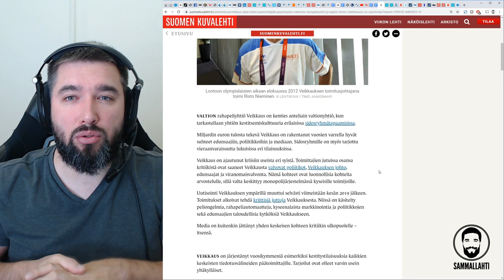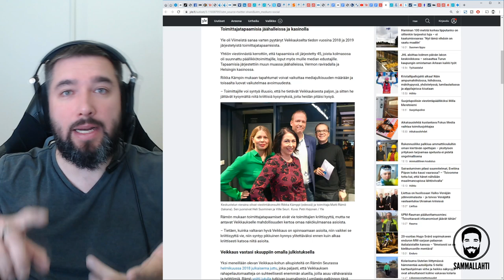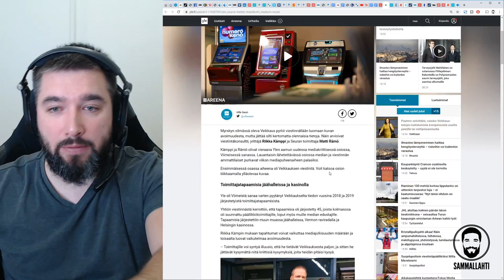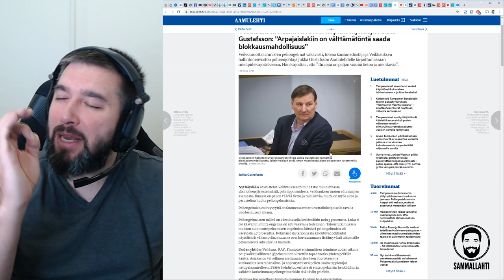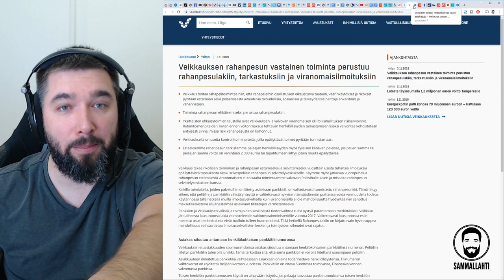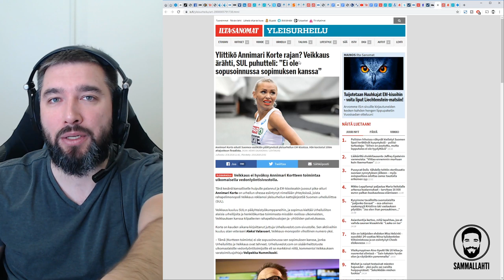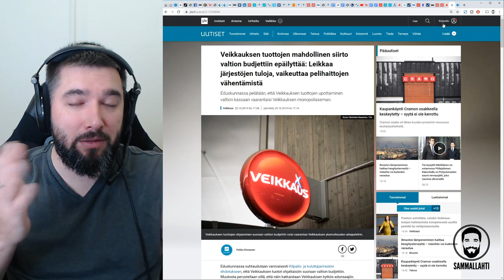Korruptio-vyyhti laajenee - Onko Veikkaus oligarkia vai mafia?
Veikkauksesta kuuluvat korruptiouutiset alkavat olla lähes päivittäisiä. Niistä käy ilmi laaja skaala Veikkaukseen liittyvää korruptiota, joka vaikuttaa lävistävän koko yhteiskuntamme aina ministeriöistä eduskuntaan, journalisteihin ja kansalaisyhteiskuntaan.

Veikkauksen hallintoneuvoston PJ jopa ajaa avoimen netin rajoittamista, jotta suomalaiset eivät pääsisi ulkomaisille pelisivustoille. Samalla omistajaohjausministeri haluaa lisätä pelejä Veikkaukselle asetun tuloutustavoitteen varmistamiseksi. Tämähän on aivan neukkuhommaa!

Tässä on kaikenlaista soppaa nyt kiehumassa, toivottavasti ehdin pureutua tähän Veikkauksen keissiin hieman tarkemmin myöhemmin. Pitäkää Liberan some-tilejä silmällä, perjantaina valotetaan Veikkaus-oligarkiaa uudesta kulmasta.

Muista tsekata mun muut somet ja hyppää mukaan keskusteluun!